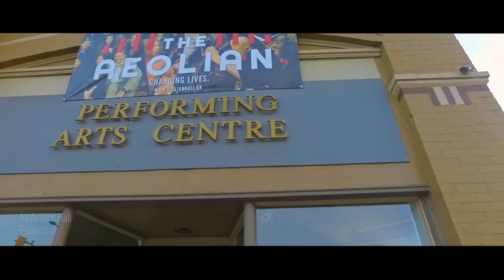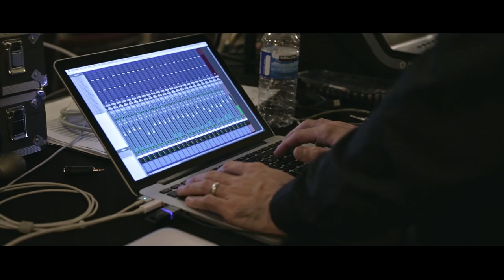How High The Moon - Matt Alber's Tribute to Mel Tormé Benefitting Young Musicians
A behind the scenes glimpse with of recording Matt Alber's "How High The Moon," a tribute album to Mel Tormé & Russ Garcia benefitting El Sistema & young musicians programs everywhere (Directed by Jason Plant.)